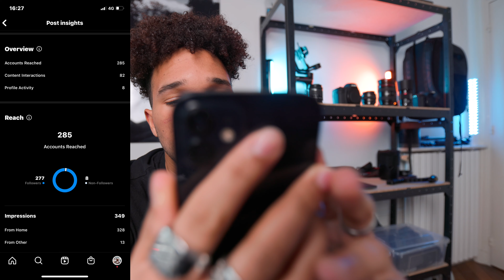The BIGGEST problem with Instagram in 2022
Growth on Instagram seems to only come from Reels... Posting photos seems useless.

⚡MY GEAR⚡
Main Camera
Favorite Lens
Vlog Lens
Camera Bag
Mic for video
MY Drone